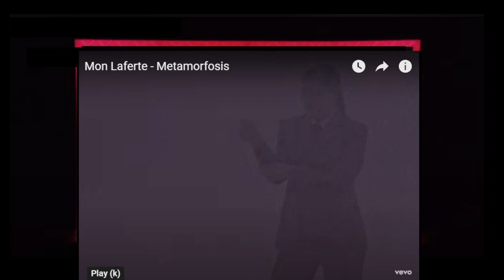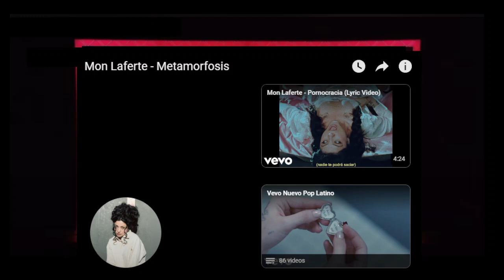C-C Euro Pop Music Reaction 2024 -Mon Laferte - Metamorfosis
569,080 views Feb 10, 2024

 / monlaferte
TW:

 / monlaferte